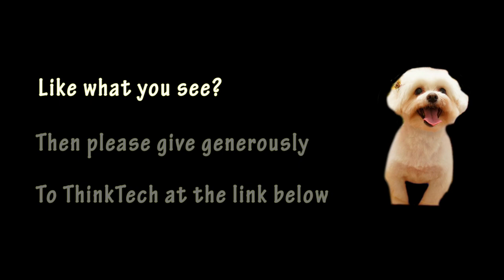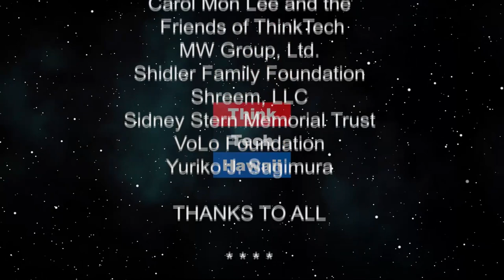Further Updates (Condo Insider)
Changes to the City’s Fire Safety Ordinance.  Summary of Floor Draft 1 to Bill 96 that passes out of  the City Counsel today.   Final (for now)  updates/changes to the ordinance that went into effect on May 3, 2018 and was enacted due to the fire that occurred at the Marco Polo in July 2017.

The host for this episode is Yuriko Sugimura.